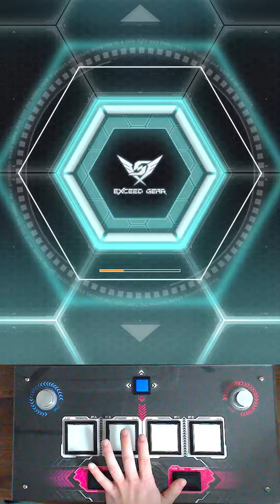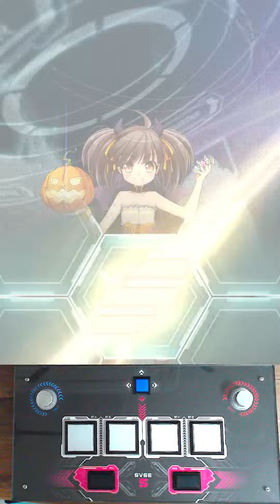[SDVX] Mist In Hell [EXH, 17] UC (Hand Shot)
Player: Rhea

Comment: One Hand 연습하기 좋은 채보